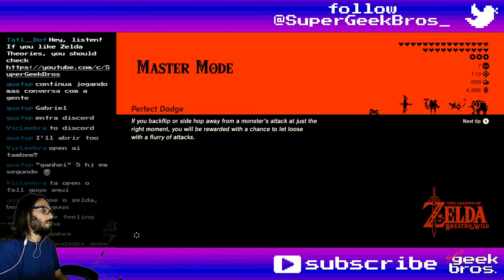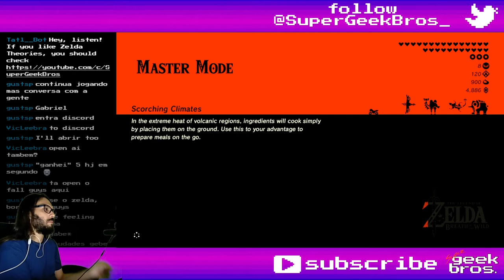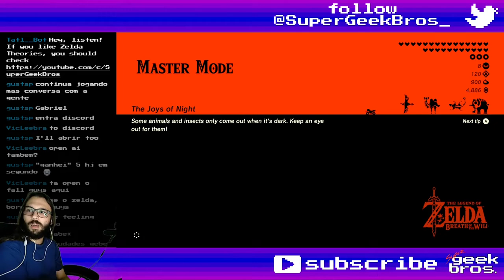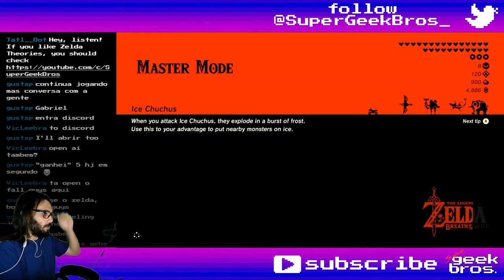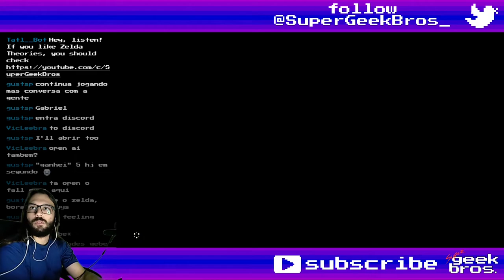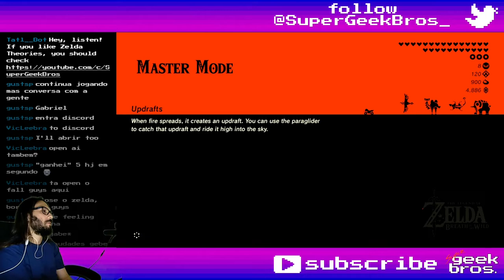Hero Clothes and Korok Hunter: A New Beginning! Zelda BotW - Master Mode | part 124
Playing The Legend of Zelda: Breath of the Wild, trying to go for 100% on Master Mode. In this video we'll complete the last Shrine and receive a gift from the Monks, another not so great gift and one more gift from Hestu for finding the Korok Seeds.

If you need to find something, here's what happened in this video:
00:00 - start

Story/Quests:
12:40 A Gift from the Monks

Shrines, Towers and Divine Beasts:
04:54 Forgotten Temple
10:30 Rona Kachta Shrine - Rona Kachta's Blessing (Forgotten Temple)

Koroks:
02:05 #899 (finally)
09:50 #900! (it talks more than the others)

13:42 Hero Set:
13:45 Trousers of the Wild
14:04 Tunic of the Wild
14:20 Cap of the Wild
19:56 Hestu's Gift

Interesting dialogues, characters, locations, trivia, etc:
01:15 my seal got shot!
19:28 talking to Hestu after finding every Korok
22:16 the greatest gift for finding every Shrine

Title: Hero Clothes and Korok Hunter: A New Beginning! Zelda BotW - Master Mode | part 124